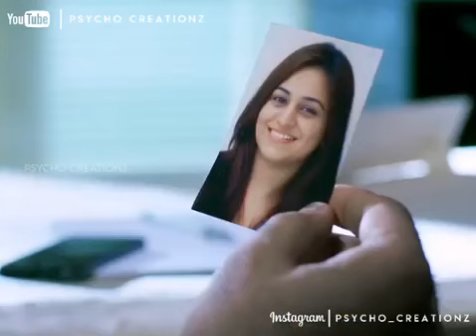Status for Boys